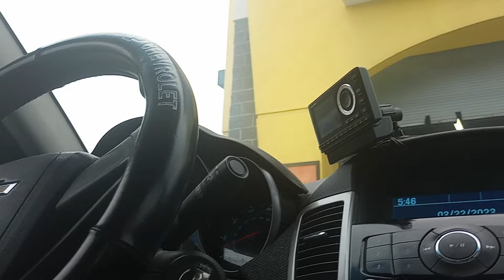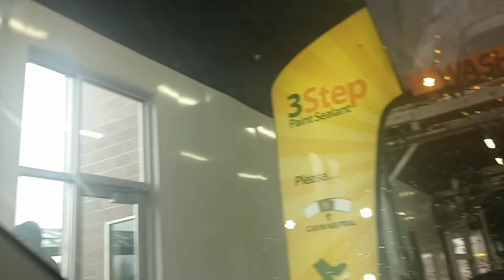Quick Quack Car Wash- Orem, Utah